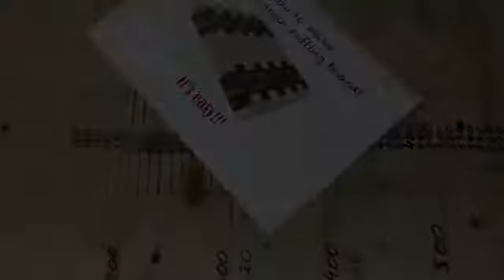How to make an end grain cutting board YouTube